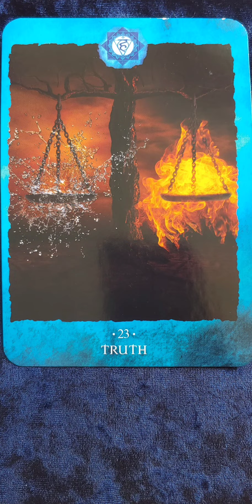Truth (23) 🎵 Throat Chakra 🎵 Chakra Reading Cards Definition